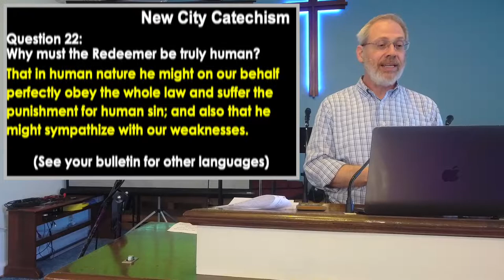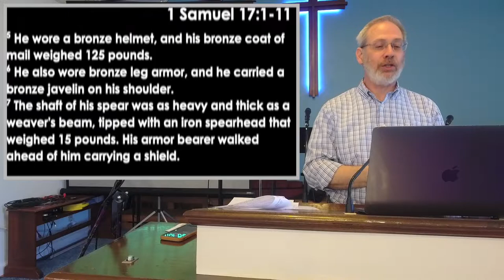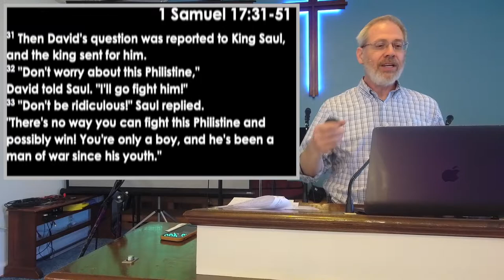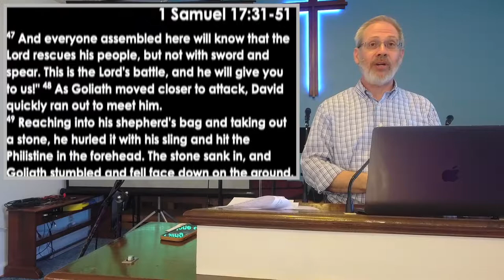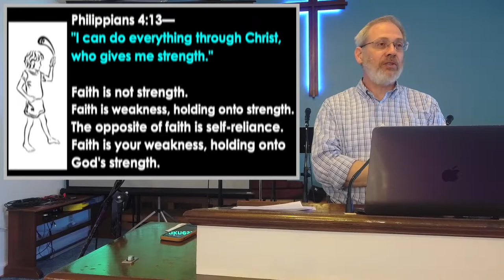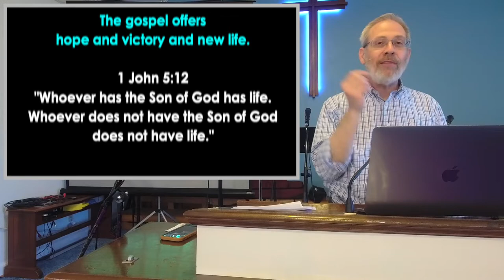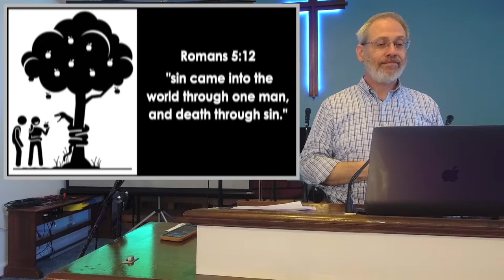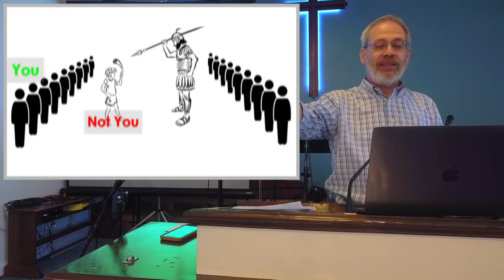Sermon | David, Goliath, Jesus, and Satan (5/29/22)